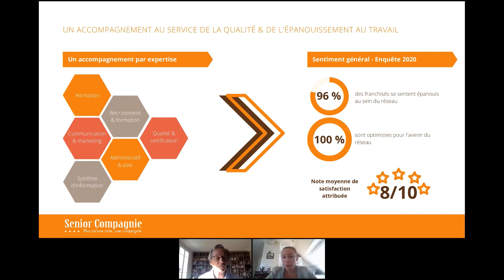Franchise Senior Compagnie #4 : l'accompagnement de la tête de réseau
Découvrez la quatrième partie de notre webinaire spécial franchise.
Ici, nos équipes vous expliquent les points sur lesquels la tête de réseau Senior Compagnie vous accompagne.

Vous aussi, ouvrez votre propre agence d'aide à la personnes et aidez les personnes âgées et dépendantes de votre secteur